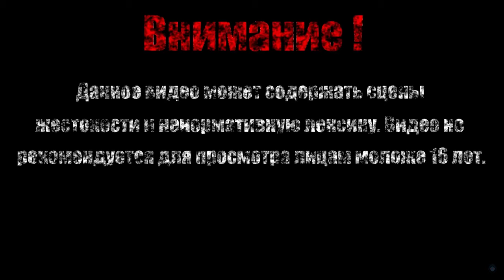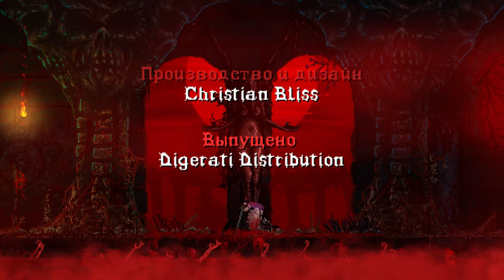ДУХ ВРОЛЛА【Slain back from hell】#9 (Финал)